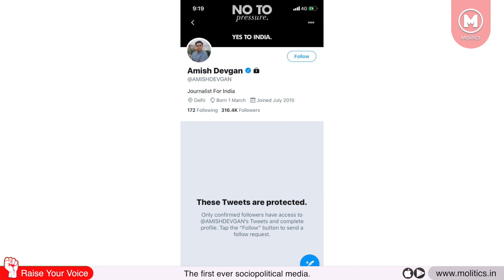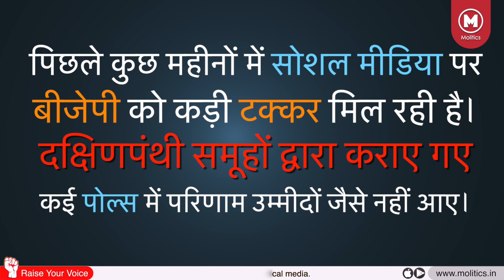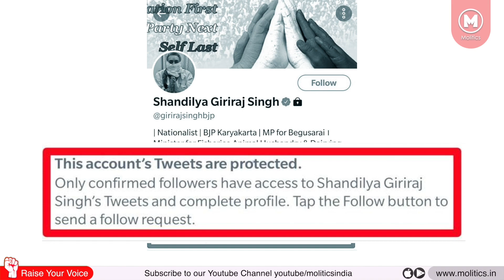Godi Media Islamophobia - Sudhir Chaudhary shows Jihad Flowchart, supported by Giriraj Singh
Godi Media and their Islamophobia seem to be on a non stoppable track. Sudhir Chaudhary shows Jihad Flowchart which invites Kerala Police to file an FIR against Sudhir Chaudhary. Top BJP leaders come in support of Sudhir Chaudhary. Giriraj SIngh also supported Sudhir Chaudhary and put a poll on twitter.
The Jihad episode done by Sudhir Chaudhary in DNA brought lot of criticizm.

He was about to lose the poll but he found a way and locked his account to his followers only.